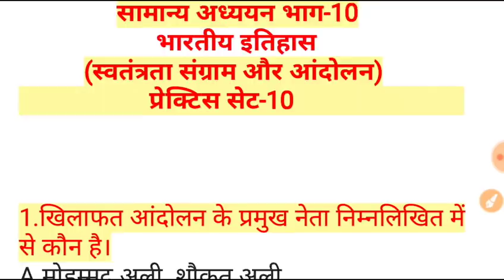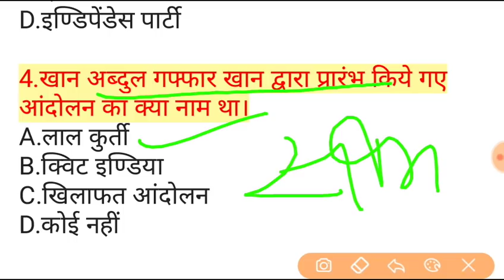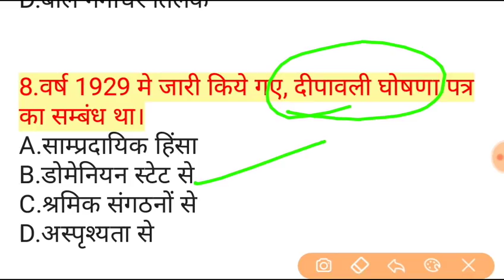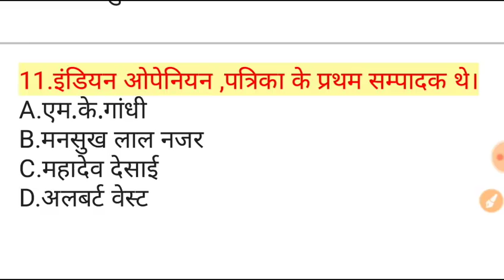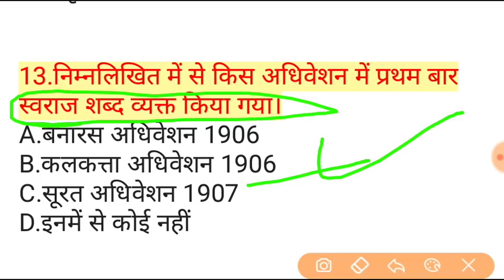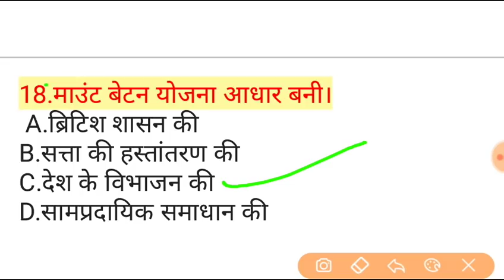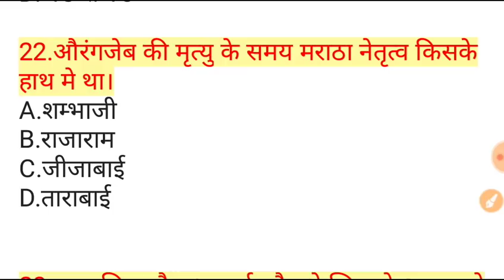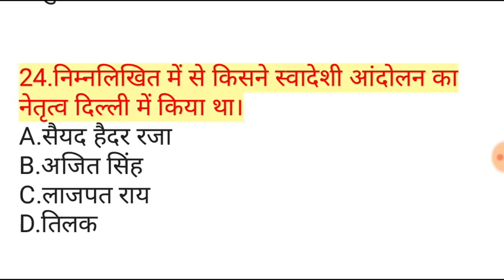69000 शिक्षक भर्ती 2019/सामान्य ज्ञान भाग-10(GK)/सहायक अध्यापक परीक्षा 2019/VDO,UPP,PCS,STUDY 12/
इस विडिओ मे परीक्षा की दृष्टि से अच्छे प्रश्न सेलक्ट किए गए है।
जो की आपको बहुत ही कम समय मे अच्छी तैयारी हो सकती है।
परीक्षा की दृष्टि से सम्भावित यानी आगामी होने वाली परीक्षा मे आपकी तैयारी पूरी हो।
state pcs
आपको सबसे अच्छी पी.डी.एफ.उपलब्ध कराने के लिए तैयार है ये चैनल।
Up 68500 sahayak adyapak exam 2019
Up 68500 joining date declared
68500 primary teacher 2019
68500 assistant teacher 2019
68500 sahayak adyapak joining date 2019